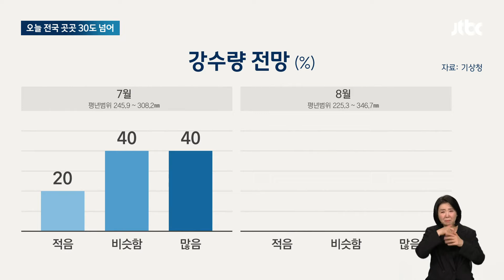이렇게나 더운데 수해 위험까지…올여름 벌써 걱정되는 이유 / JTBC 뉴스룸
오늘(23일) 대구와 강릉의 낮 기온이 30도를 넘어서는 등 한낮엔 여름처럼 더웠습니다. 더위가 일주일 정도 일찍 찾아온 건데, 올해 여름은 평년보다 더 무덥고 비도 많이 내릴 것으로 예상됩니다.